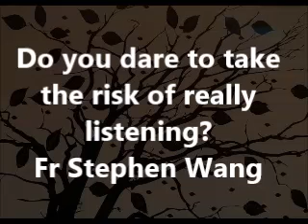Do you dare to take the risk of really listening? Fr Stephen Wang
What happens when we really listen? Making exterior space for listening... Making interior space... And actually wanting to listen to what the Lord has to say to us... A homily by Fr Stephen Wang.